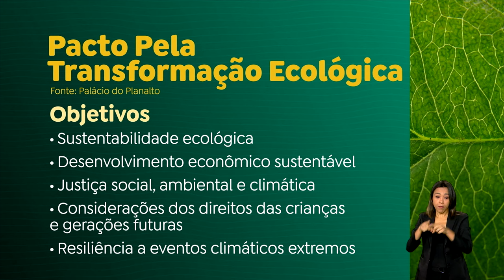Pacto Pela Transformação Ecológica é firmado pelos Três Poderes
Foi firmado pelos Três Poderes um Pacto Pela Transformação Ecológica. A meta é fortalecer a posição do Brasil no cenário internacional como protagonista no campo da segurança ambiental, climática e alimentar.